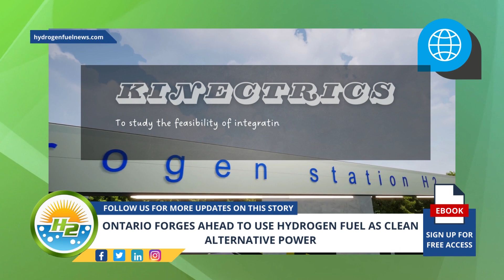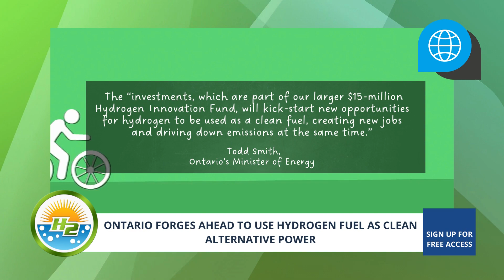See How Ontario is Transforming to Clean Energy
Moving forward with its commitment to expand the use of hydrogen fuel as a clean and low-carbon alternative fuel, the Ontario government announced the first projects that will receive funding via the Hydrogen Innovation Fund. The projects will focus on various aspects of using hydrogen, including electricity grid services and transportation - For Full Article

Interesting Hydrogen...